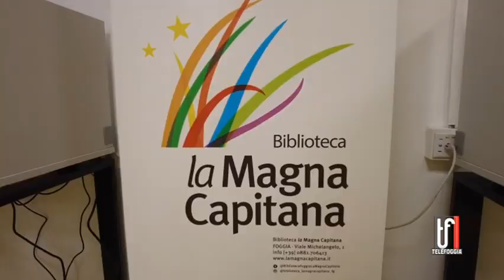In biblioteca conversazioni di storia locale